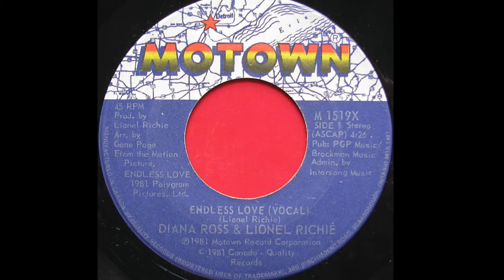Motown Minute #13 - Lionel Richie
This Motown Minute features Lionel Richie (and briefly, The Commodores).